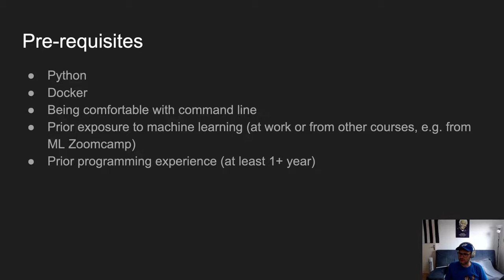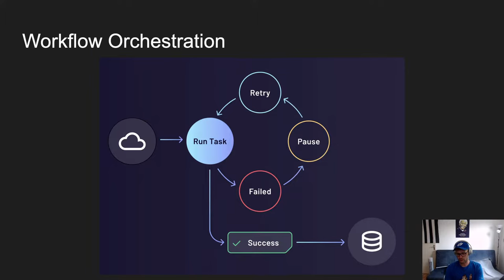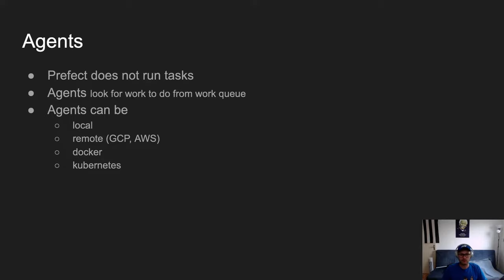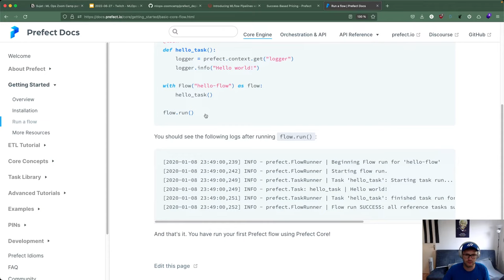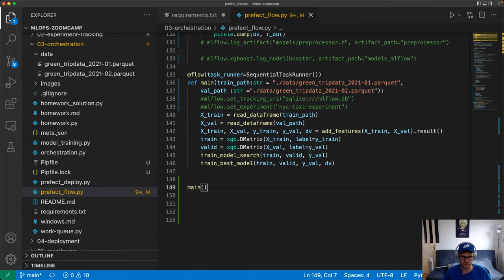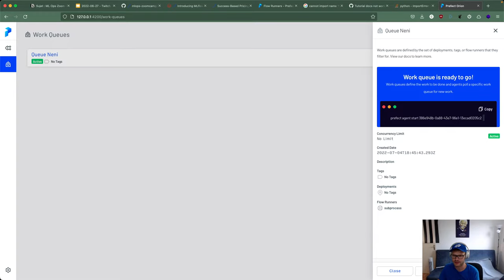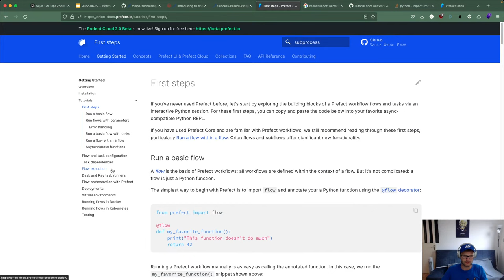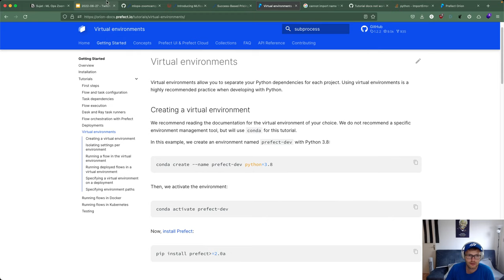🇫🇷 MLOps - Orchestration and ML Pipelines with Prefect.io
On va parler de MLOps et comment gérer vos pipelines de données grâce à Prefect.

Maxime Pawlak
Curious Data Scientist